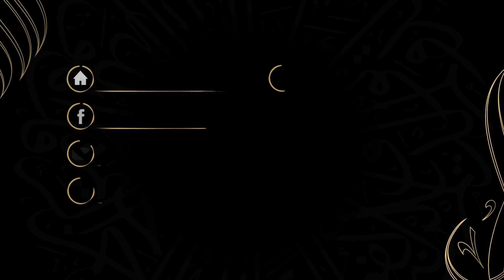بين الحق والباطل - د. محمد خير الشعال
تَعرِض الخُطبة للحديث عن الحق والباطل(ذكرهما في القرآن الكريم- العلاقة بينهما- عادة أتباعهما- عاقبتهما).

خطبة: بين الحق والباطل
من سلسلة: خطب فلسطين متفرقات
بتاريخ: 2023/12/29

00:00:00 مقدمة الخطبة
00:03:21 لفظة الحق والباطل في القرآن
00:05:33 الله هو الحق وما دونه الباطل
00:06:17 المؤمنون يتبعون الحق والكافرون يتبعون الباطل
00:07:45 الكفار يجادلون بالباطل
00:08:14 أهل الباطل يلبسون الحق بالباطل
00:08:42 إذا جاء الحق زهق الباطل
00:09:09 الله يحق الحق ويمحق الباطل
00:10:13 الصراع بين الحق والباطل ماض إلى يوم القيامة
00:16:51 التدافع بين الحق والباطل على أرض فلسطين
00:19:49 ما يتوجب علينا فعله تجاه الحق والباطل

مختصر خطبة صلاة الجمعة 29/12/2023 للشَّيخ الطَّبيب محمَّد خير الشَّعَّال، في جامع أنس بن مالك، دمشق - المالكي
(بين الحق والباطل)
الحديث عن الحق في القرآن الكريم طويل، وقد جاءتْ لفظةُ "الحق" في أزيد من مائة وخمسين موضعاً، وجاءت لفظة "الباطل" في أزيد من عشرين موضعاً، ولكني تتبعتُ لفظةَ الحق والباطل مجتمعتين في القرآن الكريم لأجد العلاقة بينهما.. فقرأتُ فيه ثلاثة عشر موضعاً تتتابع فيها لفظتا الحقِ والباطل..
- موضعان مخبران بأنّ الله هو الحق وأنّ ما دونه الباطل: قال تعالى: ﴿‌ذَلِكَ ‌بِأَنَّ ‌اللَّهَ ‌هُوَ ‌الْحَقُّ ‌وَأَنَّ ‌مَا ‌يَدْعُونَ ‌مِنْ ‌دُونِهِ هُوَ الْبَاطِلُ وَأَنَّ اللَّهَ هُوَ الْعَلِيُّ الْكَبِيرُ﴾ [الحج: 62] وقال: ﴿‌ذَلِكَ ‌بِأَنَّ ‌اللَّهَ ‌هُوَ ‌الْحَقُّ ‌وَأَنَّ ‌مَا ‌يَدْعُونَ ‌مِنْ ‌دُونِهِ الْبَاطِلُ وَأَنَّ اللَّهَ هُوَ الْعَلِيُّ الْكَبِيرُ﴾ [لقمان: 30].
- موضع مخبر بأنّ المؤمنين يتبعون الحق من ربهم وأنّ الكافرين متبعون للباطل: قوله تعالى: ﴿‌ذَلِكَ ‌بِأَنَّ ‌الَّذِينَ ‌كَفَرُوا ‌اتَّبَعُوا ‌الْبَاطِلَ وَأَنَّ الَّذِينَ آمَنُوا اتَّبَعُوا الْحَقَّ مِنْ رَبِّهِمْ كَذَلِكَ يَضْرِبُ اللَّهُ لِلنَّاسِ أَمْثَالَهُمْ﴾ [محمد: 3].
- موضعان مخبران بأن الكفار يجادلون بالباطل ليدحضوا به الحق، أي: يزيلوه ويبطلوه، قوله تعالى: ﴿‌وَيُجَادِلُ ‌الَّذِينَ ‌كَفَرُوا ‌بِالْبَاطِلِ ‌لِيُدْحِضُوا ‌بِهِ الْحَقَّ وَاتَّخَذُوا آيَاتِي وَمَا أُنْذِرُوا هُزُوًا﴾ [الكهف: 56] وقوله: ﴿‌وَجَادَلُوا ‌بِالْبَاطِلِ ‌لِيُدْحِضُوا ‌بِهِ ‌الْحَقَّ ‌فَأَخَذْتُهُمْ ‌فَكَيْفَ ‌كَانَ ‌عِقَابِ﴾.
- موضعان مخبران بأنّ أهل الباطل يلبسون الحق بالباطل، أي: يخلطونه به، ويغطون الحق عن الناس، قوله تعالى: ﴿‌وَلَا ‌تَلْبِسُوا ‌الْحَقَّ ‌بِالْبَاطِلِ ‌وَتَكْتُمُوا ‌الْحَقَّ ‌وَأَنْتُمْ ‌تَعْلَمُونَ﴾ [البقرة: 42] وقوله: ﴿يَا أَهْلَ الْكِتَابِ ‌لِمَ ‌تَلْبِسُونَ ‌الْحَقَّ ‌بِالْبَاطِلِ ‌وَتَكْتُمُونَ ‌الْحَقَّ ‌وَأَنْتُمْ ‌تَعْلَمُونَ﴾.
- مواضع مخبرة بأنّ الحق إذا جاء زهق الباطل، فقوله تعالى: ﴿‌قُلْ ‌جَاءَ ‌الْحَقُّ ‌وَمَا ‌يُبْدِئُ ‌الْبَاطِلُ ‌وَمَا ‌يُعِيدُ﴾ [سبأ: 49] وقال: ﴿‌وَقُلْ ‌جَاءَ ‌الْحَقُّ ‌وَزَهَقَ ‌الْبَاطِلُ ‌إِنَّ ‌الْبَاطِلَ ‌كَانَ ‌زَهُوقًا﴾ [الإسراء: 81].
- مواطن مخبرة بأن الله يحق الحق ويمحق الباطل ويمحوه ويزهقه، قوله تعالى: ﴿‌وَيُرِيدُ ‌اللَّهُ ‌أَنْ ‌يُحِقَّ ‌الْحَقَّ ‌بِكَلِمَاتِهِ ‌وَيَقْطَعَ دَابِرَ الْكَافِرِينَ (٧) لِيُحِقَّ الْحَقَّ وَيُبْطِلَ الْبَاطِلَ وَلَوْ كَرِهَ الْمُجْرِمُونَ﴾ [الأنفال: 7-8] وقوله سبحانه: ﴿‌أَمْ ‌يَقُولُونَ ‌افْتَرَى ‌عَلَى ‌اللَّهِ ‌كَذِبًا فَإِنْ يَشَإِ اللَّهُ يَخْتِمْ عَلَى قَلْبِكَ وَيَمْحُ اللَّهُ الْبَاطِلَ وَيُحِقُّ الْحَقَّ بِكَلِمَاتِهِ إِنَّهُ عَلِيمٌ بِذَاتِ الصُّدُورِ﴾ [الشورى: 24].
نفهمُ من هذه الآيات الكريمات أنّ التدافع بين الحق والباطل بالبيان حيناً، وبالسنان حيناً آخر.. سُنةٌ ماضية في هذه الحياة الدنيا، فمنذ نزول آدم عليه السلام إلى هذه الأرض، بدأت عداوة الشيطان الرجيم له، وكان من بعد آدم ذريته من أهل الحق من الأنبياء والصلحاء والفضلاء والمؤمنين.. واليوم، في صراعِ أهلِ فلسطين مع الصهاينة المغتصبين، تعود سنة التدافع بين الحق والباطل لتظهر، فينافح أهل فلسطين عن الحق، عن أرضهم التي ولدوا بها، ومقدسات المسلمين التي أمروا بالذود عنها، وعن دينهم الذي آمنوا به.. يدافعون عن شيخ كبير يُخْرَج من داره قهراً، وامرأةٍ تسجن ظلماً، وطفلٍ بريء يُقتَل عدواناً.. ويدافع الصهاينة عن الباطل، عن سرقتهم لأرض غيرهم واغتصابهم لمياههم وثرواتهم، فهم شراذم تجمعت من أطراف العالم، واحتلوا الديار، وعاثوا في الأرض ظلماً وفساداً.. ولكنّ هذا الباطل سيزول ويضمحل ويسقط، كما حكتْ آياتُ القرآن، وقد سمعتم عن مئات آلاف الصهاينة غادروا عائدين إلى بلادهم من حيث جاؤوا، ولم نسمع عن فلسطيني إلا أنه متمسكٌ ببيته، مرتبطٌ بأرضه، عازمٌ على البقاء فيه، ولا يرضى بها بديلاً.                                                  والحمد لله رب العالمين